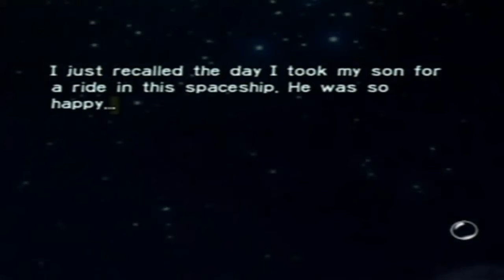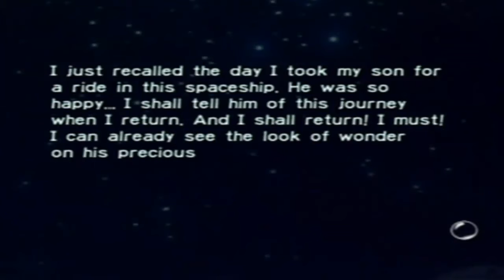Pikmin - Day 12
In this episode I finish bringing the analog computer to my base and snag the libra as well.  All and all it was a pretty good day.